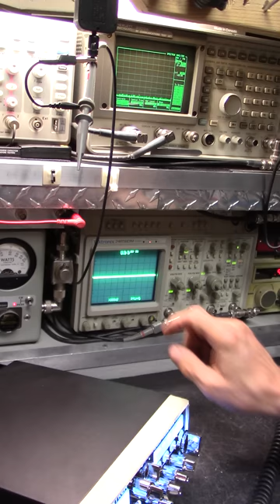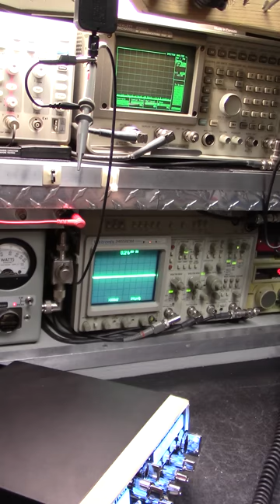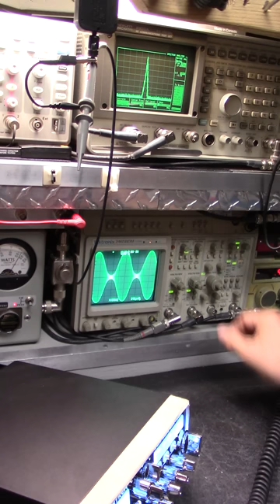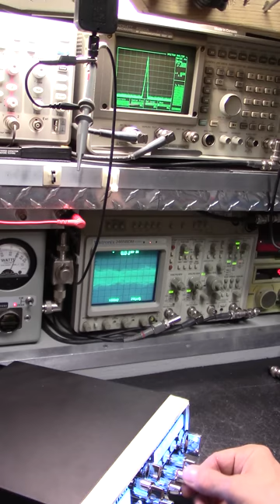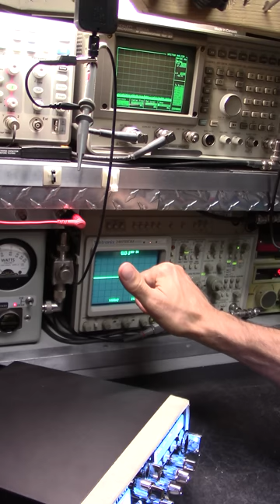SR 655 reference levels and hokus pocus watts! Tap Tap Tap ..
It's hard to beat the true 4:1 measured with a NIST Certified Oscope, it's how you get the "best" overall performance! If they cant show it means you're not getting it! *Scope watts or nope whatts with a noisy receiver, take your pic! Tired of the BS gimmicks yet? Getting the picture? If they can't show it "like this" then you were misled! Learn how to identify the scammers, con artist and golden screwdriver jockeys. Yes, there'll always be disgruntled haters and their sheep that follow .. it's what the haters and wannabes do best!

Often imitated but never duplicated. Real World Performance, not meterbaited. Get it "Fine Tuned" not peaked and ruined!

To the point plain and clear why you don't have the watts, range, clarity or reliability.  Pay Attention, radios not only transform signals in to waves, they transform waves into sound. Cleaner is Meaner!

Loud, ringy tinny, over modulated spatter box radios are called competition or comp-tuned due to so-called swing kits, mods kits and misalignment's performed by golden screwdriver magicians. Yes, magicians not technicians. These types of "tunes" are useless in the real world.

They'll poise a meter at you while making "strange vocal sounds or whisteling into the mic" displaying exaggerated numbers and calling it rms, average or bird watts. They don't have a clue what each unit of measurement actually is or even how to derive it but they sure do put on a show !!

How to recognize .. They'll ask you to "look at the meter" or other test equipment and claim a pure waveform on a "O"scope and a tuned system test bench isn't necessary. Their "meter show" might look impressive but in all reality these tunes yield far less power, range, clarity, reliability and a noisy distorted receiver. Sound familiar? It's OK, many have fallen for these gimmicks and tricks so don't feel bad. It takes some people 30 years + before the see the light.

***  What Most CB And 10 Meter Radio Techs Don't Want You To Know  ***

Do your due diligence! Demand the testing and tuning of your equipment on a minimum 100 MHz Oscope, Bird 4314c meter, 1 GHz spectrum analyzer on a tuned system test bench and most importantly NIST traceable "Certification of Calibration" of all test equipment being used. A tuned system test bench is the only accurate way of measuring spurious emissions, harmonics and "true power" in watts @ the fundamental frequency thus replicating real world performance and achieving maximum range, clarity and proven reliability.

Deliberately only displaying amps, volts, and watts on a jacked up happy meal meter with a distorted waveform utilizing un-calibrated test equipment is a misrepresentation and an illusion playing on your ignorance while insulting your intelligence! If they cant display or explain ac volts, pep, pk, cw, rms (Ohms Law), capacitance, inductance and the basic principles of a phase shift then how do you expect them to test, tune and align your system ? ??

*** PAY ATTENTION ***  Faster Rats ***  CB Rat Race  ***  Red Flags

***Beware the con-artist shyster type that only displays one device at a time. He'll show a meter then a scope and maybe a spectrum analyzer but never "everything all at the same time while fully modulating the carrier".*** If they look, act or sound like MR Haney from the Green Acres comedy show then you'd better think twice! Meterbaiters and con artists are one and the same. Ever wonder why "they" cant come up with anything original?

Not pointing fingers but I've seen these scams from coast to coast for around 35 years in truck stops cb shops, YouTube and "Especially Facebook CB Radio Groups". Another shady trick is they'll yell into the mic while showing you an exaggerated power output on the meter but then talk softly while displaying a misleading pattern on the scope. Getting the picture? Getting mad yet? You should be!

Make sure exhibited is your equipment being fully modulated including the meter, scope and spectrum analyzer "All AT THE SAME TIME" and not just a fabricated picture or photo! A video of "EVERYTHING ALL AT THE SAME TIME" is the only way of keeping these "magicians" at bay.

Don't let them play Houdini hokus pokus watts on you because they will! Most important, find someone who's competent, not  a part of Facebook CB related "groups", has a Service Monitor with a NIST Certification of Calibration and not just a golden screwdriver magician with some test equipment trying to baffle you with their BS and you'll thank me later. Never settle for less because that's what you'll get, Houdini tricks, ghost watts and a noisy receiver.

Are you picking up what I'm putting down?

10 Meter Radio updates, tunes and comprehensive alignments are my specialty.

Sorry, not accepting walk-ins or International shipping at this time.

73's! 163 Hardrive